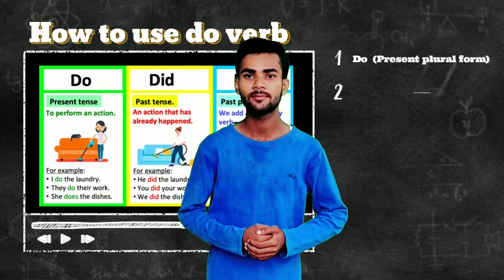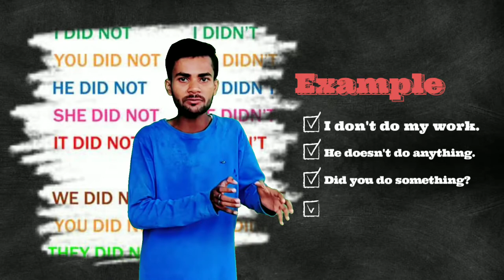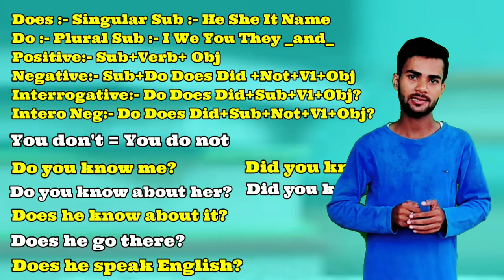Correct use of Do, Does and Did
Hello everyone today I am going to teach you what you do verb today we will know how to do it properly like which god will come in present form which verb will come in pass form what is the importance of lurking in these venting sentences Positive Sentence  How to do it immersed in negative Sentence How to do it So first of all let me tell Dunn's two books have two forms one present form and one pass form do and do are given in present form and given in pass form  Now it comes to how to do it, friends, such a man, he also comes and a helping verb also comes, but how to know which man is Bobby and which is a helping verb, there is a simple trick for this.

 For many, you should understand that the last verb will be the verb in ours and all the verbs that are just of the subject will all be helping verbs because I do I do homework every day.  I do my homework every day and second homework I didn't do my homework so the only difference is that there is only one dub in it, so further un manovaya and double dip in it to last wala

 Verb which will be helping, now we know which helping verb and which one contains bombs, now we know

 as we can speak

 no i don't know no i don't know about it

 do that forward and reverse the subject you can say do you know me do you know about every way you can use

हेलो एवरीवन टुडे आई एम गोइंग तू टीच यू हो तू उसे डू वर्ब आज हम जानेंगे का सही तरीके से उसे कैसे करें जैसे प्रेजेंट फॉर्म में कौन से भगवान आएंगे पास फॉर्म में कौन से वर्ब आएंगे इन वेंटिंग सेंटेंस में दुबक का क्या अहमियत है पॉजिटिव सेंटेंस में डूबा कैसे उसे किया जाता है नेगेटिव सेंटेंस में डूबा कैसे उसे करते हैं तो सबसे पहले मैं बता डन की दो बुक के दो फॉर्म होते हैं एक प्रेजेंट फॉर्म और एक पास फॉर्म प्रेजेंट फॉर्म में डू एंड दा जाता है एंड पास फॉर्म में दी जाता है अब बात आता है की इसे कैसे उसे करें तो दोस्तों एक ऐसा मैन वो भी आता है और एक हेल्पिंग वर्ब भी आता है बट पता कैसे करें की ये कौन सा मैन बॉबी और कौन सा हेल्पिंग वर्ब है इसके लिए सिंपल ट्रिक है

कई भवें तो आप समझ लें की सबसे लास्ट वाला जो वर्ब है वही हमारा में वर्ब होगा और सब्जेक्ट के जस्ट वाले जितने भी वर्ब हैं वो सभी हेल्पिंग वर्ब होगा क्योंकि डुबो तो में वर्क और हेल्पिंग वर्ब दोनों के लिए आते हैं आई डू मैं होमवर्क एवरीडे मैं हर दिन अपना होमवर्क करता हूं और दूसरा होमवर्क मैं अपना होमवर्क नहीं किया तो बस फर्क इतना है की इसमें सिर्फ एक ही डब है तो आगे अन manovaya और इसमें डबल डुबो पे तो लास्ट वाला

वर्ब होगा जो हेल्पिंग अब तो ये जान गए की कौन सा हेल्पिंग वर्ब और कौन सा में बम होता है अब जानते हैं

जैसे हम बोल सकते हैं

नो आई डोंट नो नहीं मैं इसके बारे में नहीं जानता

वो आगे करो एंड सब्जेक्ट को पीछे करो आप बोल सकते हो डू यू नो मी डू यू नो अबाउट हर इस तरह से आप का इस्तेमाल कर सकते हैं

"SHANTI CLASSES (A.S.K.Azad Mechanical Engineering)"

We are inviting you all to make educational videos related to any subject or topics for this channel, all the revenue collected from your videos will be yours.

"ज्ञान दान सर्वोत्तम दान"

हमारी संस्थायें :

SHANTI PHYSICS CLASSES, HILSA (NALANDA),

AZAD MEMORIAL SCHOOL, INDAUT (HILSA)

CLIMAX COACHING CENTER, INDAUT (HILSA)

Join our new Telegram Group for getting regular updates about new uploaded videos.